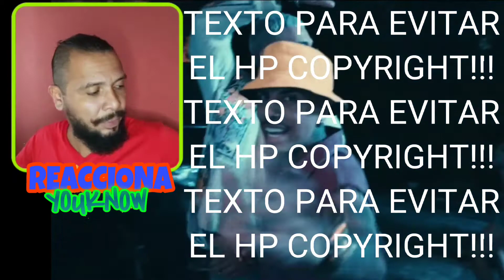REACCION | LOKERA - Rawn Alejandro x Lyanno x Brray (Official Video) Panameño 🇵🇦 Reacciona YOUKNOW 🐐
Raúl Alejandro Ocasio Ruiz, conocido por su nombre artístico Rauw Alejandro, es un cantante, compositor, bailarín y productor puertorriqueño. Pertenece a «la nueva generación» de músicos urbanos puertorriqueños.​ Ha ganado un Premio Grammy Latino de cuatro nominaciones.​

MAS MÉTODOS DE GANAR DINERO 💸